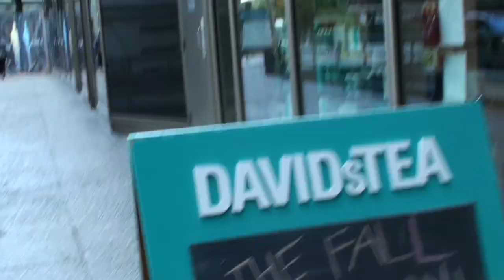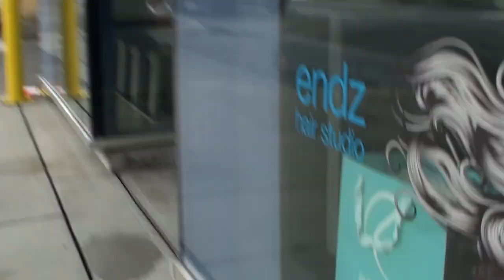SUASANA ASLI DI KOTA VANCOUVER PADA HARI MINGGU/BEFORE PANDEMIC